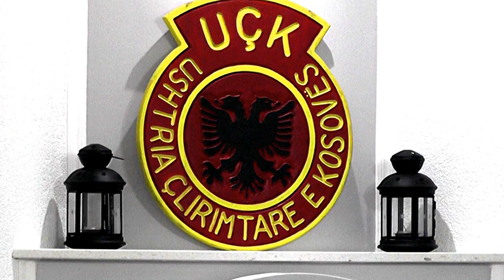SINAN & ZYMER E TAULANT GASHI 2018 = TAHIR SINANIT KENDUAR NE KOMORAN